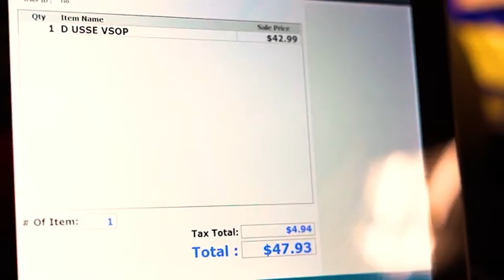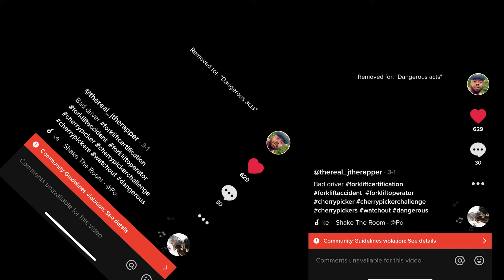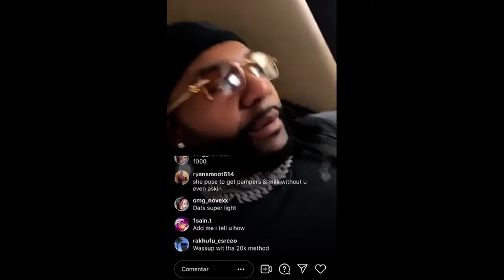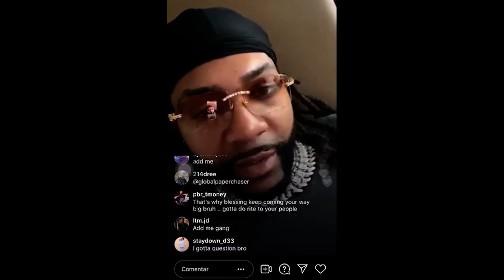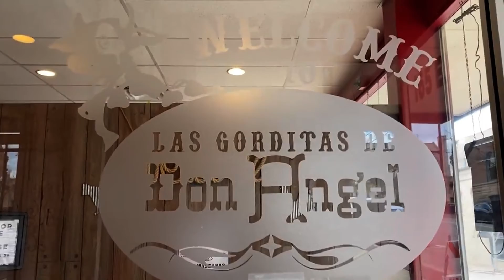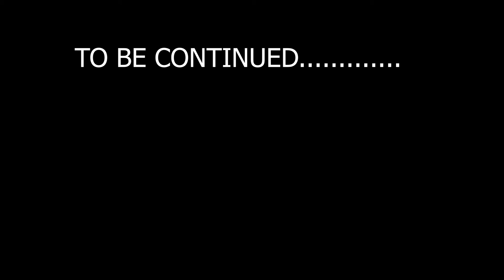A SMOKE AND TALK WITH TOP 10 MNGMNT PT 1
THIS VIDEO IS PART 1/2 OF A SMOKE AND TALK WITH THE CEO OF TOP 10 MNGMNT 247. THIS VIDEO IS PRETTY MUCH MY FIRST EVER INTERVIEW PERTAINING TO ME AND MY ARRANGMENTS MIXED WITH RANDOM SMALL TALK WITHIN A SMOKE SESSION. THIS IS AN INTRODUCTION TO WHAT I HAVE GOING ON, AND A IDEA OF WHAT TO EXPECT IN THE FUTURE. THANKS FOR TUNNING IN!

SHOT BY @BLIKKIFILMS

SOUNDTRACKS:
JTHERAPPER-OOH
JTHERAPPER-WHO DAT? (OUT NOW HERE ON BLIKKIFILMS)

BLESSINGS